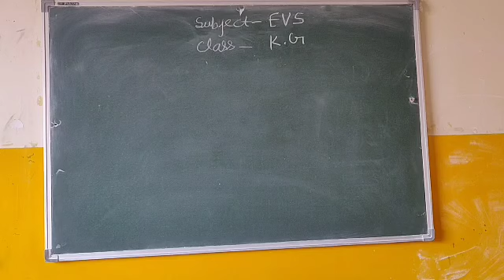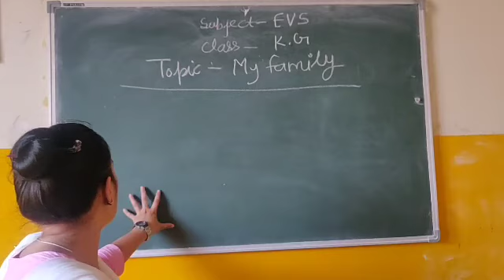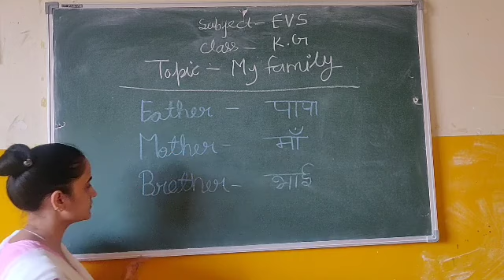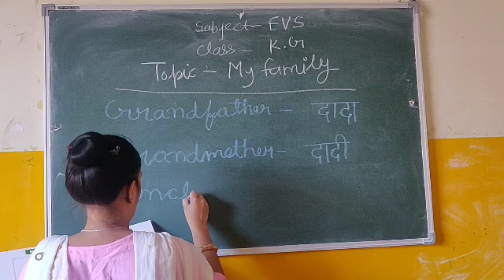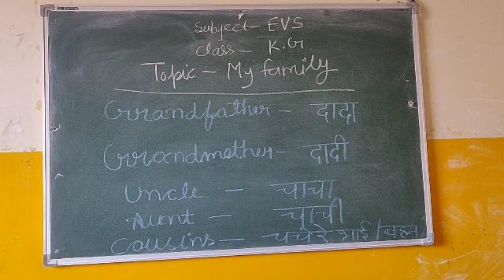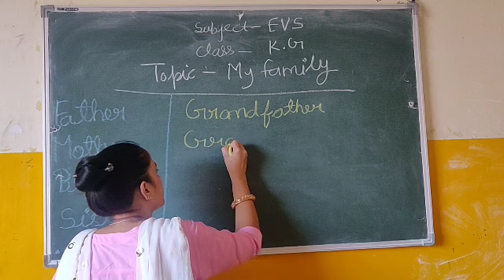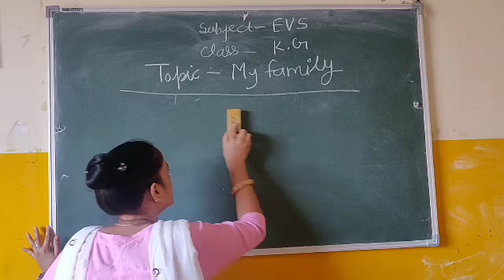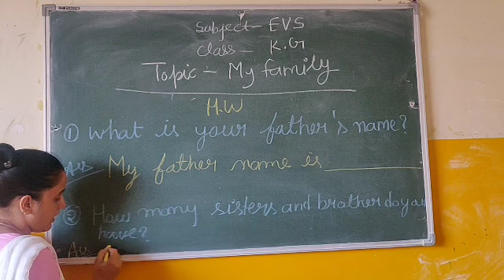Class - KG || EVS